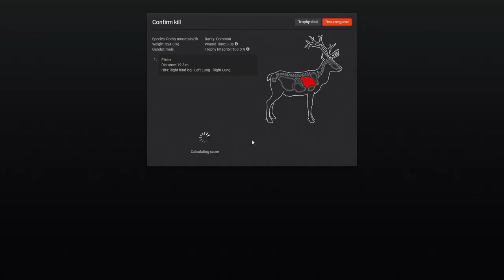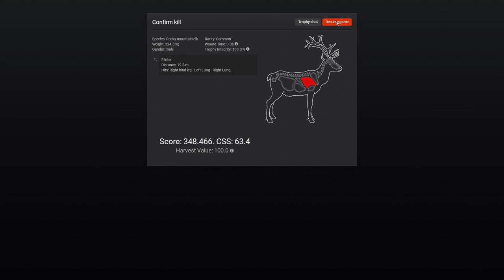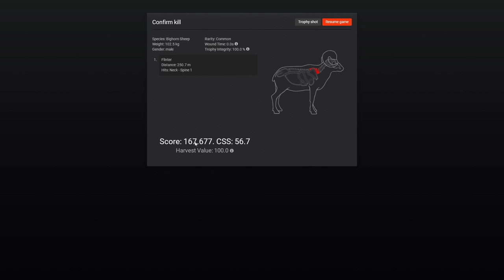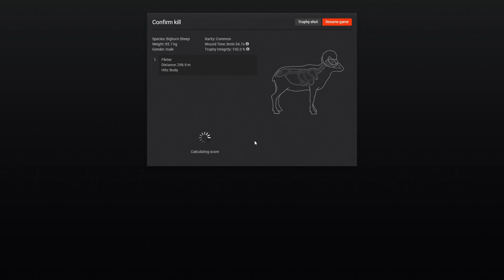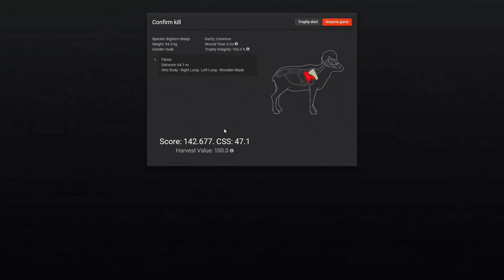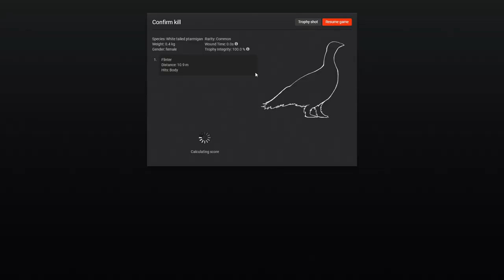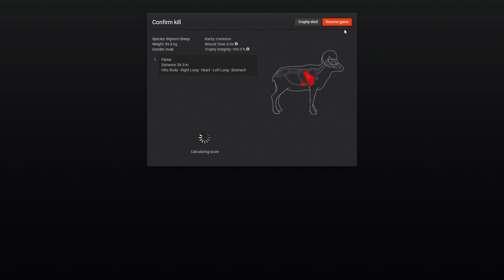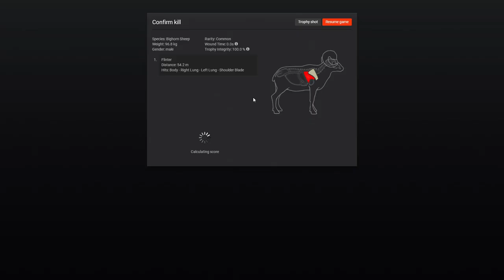Hunting for "Trophy" Bighorn in theHunter Classic!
Headed back to Timbergold Trails, looking for trophy bighorn and looking to win a trophy in the competition!

► Special thanks to:
RedneckJay  -  Hamish  -  Mark  -  Jesse  -  Malek  -  Round Tree Ranch  -  Jonathan  -  allstarrider  -  DasBiel  -  Killer Kane  -  Devil Gurr  -  Derrick  -  JaxyBeard